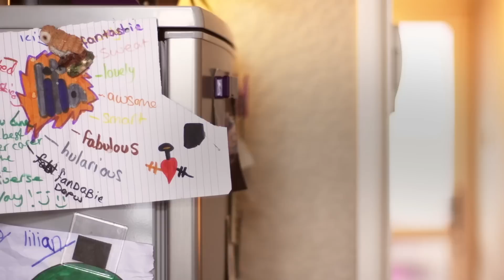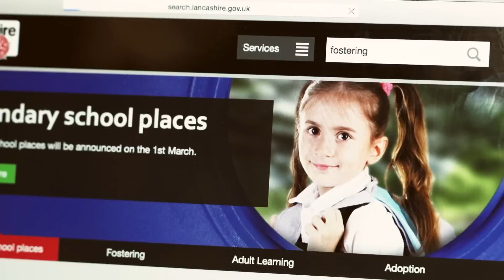All about fostering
Watch a short overview about fostering with Lancashire County Council from the perspective of our foster children, foster carers and fostering team.

Read real profiles of some of our children living with foster carers